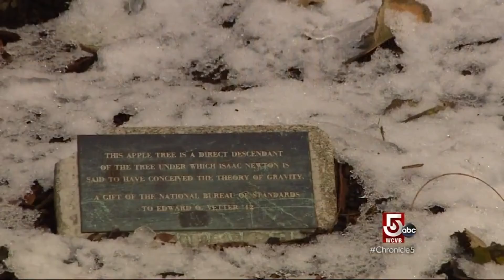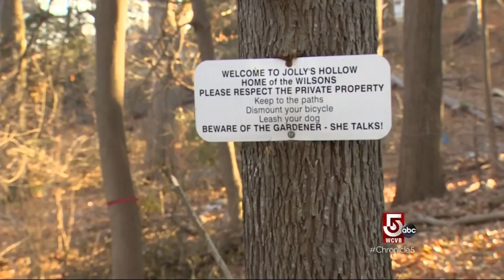Best Idea Ever: How My Animation of Newton's Apple Tree reached the MIT Campus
Remember that silly animated short film I made about Newton and the apple? Well, guess what? It lived a way better life than I expected, went viral, made the rounds of many student film festivals across the globe and finally found it's way to the MIT campus right next to the descendant of the actual apple tree that Newton might have sat under.

My playful take on the classic tale caught the eye of WCVB Boston News. They featured my animation in a story about the iconic apple tree that inspired Newton's groundbreaking theory. Now, a piece of my animated world is forever linked to the heart of innovation at MIT!